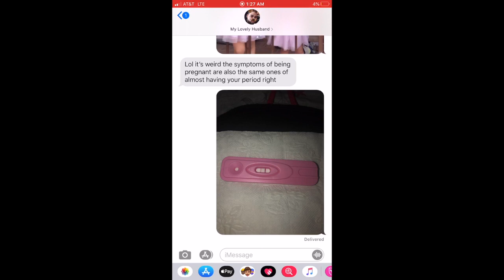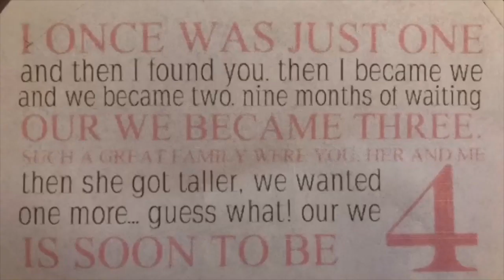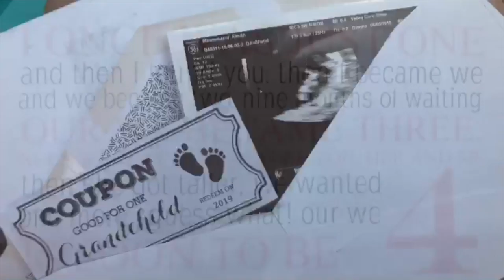We’re Pregnant!!! | LIVE pregnancy test | Husbands reaction to # 3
We're Pregnant!!!
This video is about pregnancy reveal.